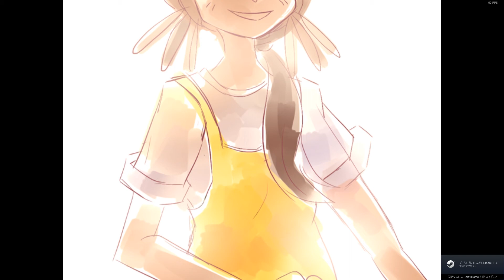エレベーターのボタンを作れ！Part9【OneShotゲーム実況】